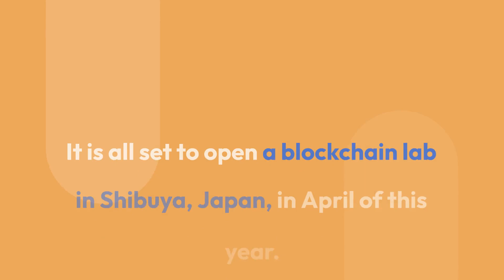Alibaba Cloud to Launch Blockchain Lab in Japan for Web3 Innovation - PlayToEarnGames.com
Web3 News: Chinese Tech Giant Alibaba announces a Web3 incubator to boost blockchain development in Japan. With the evolution of technology trends, Web3 is projected to revolutionize both traditional and digital business methods: